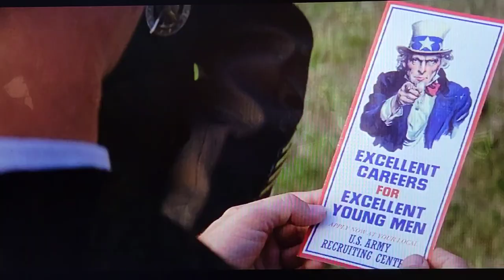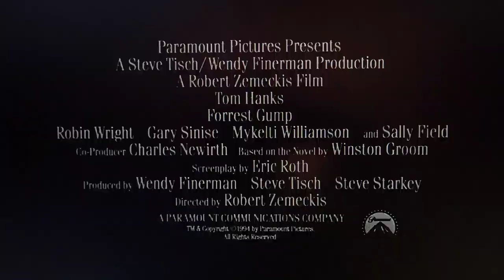Time About The Movies - July 8, 1994